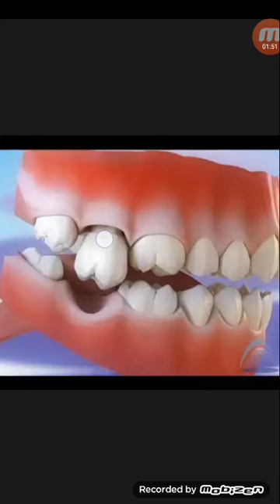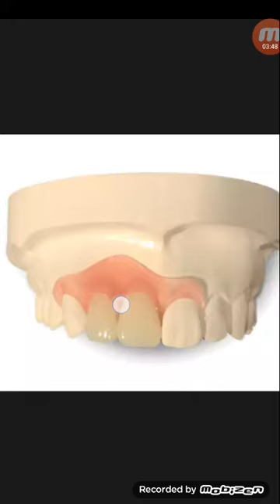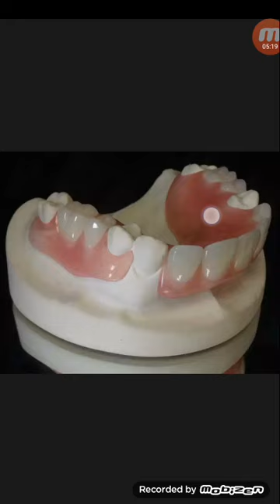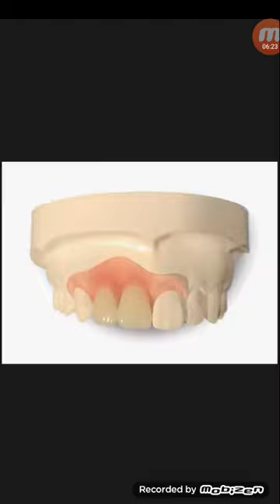অস্থায়ী বা নকল দাঁত বাধানো...